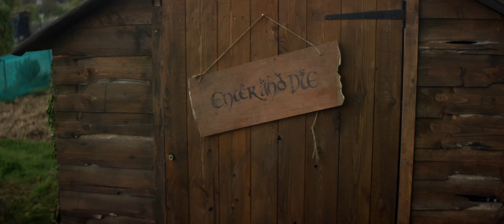shed of the dead trailer 1 h1080p